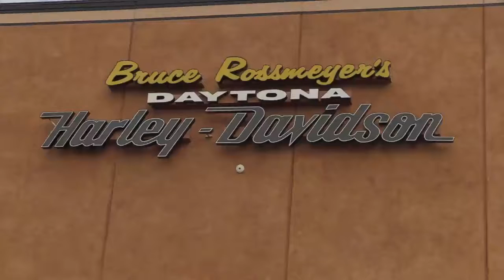Cycle Fever TV Speakeasy Gala Camp Boggy Creek Ride